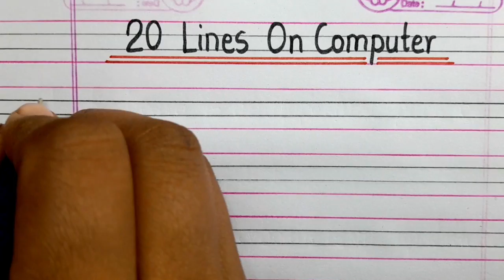20 Lines About Computer In English /About Computer / Computer Par 20 Line Nibandh/ Computer Essay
hello friends
in this video, today we will learn 20 Lines About Computer In English.